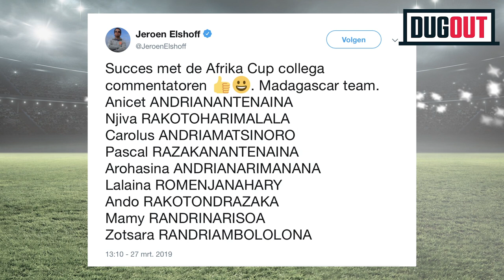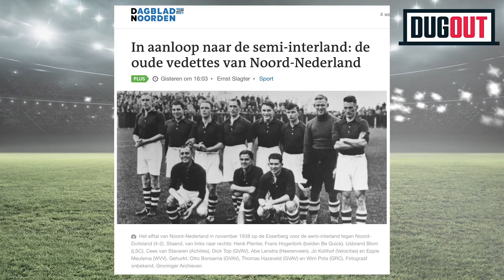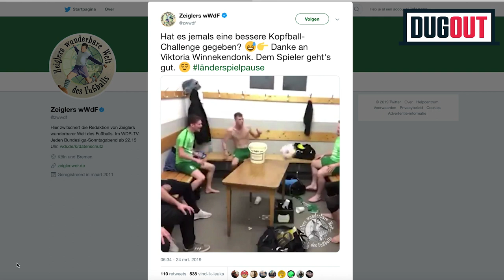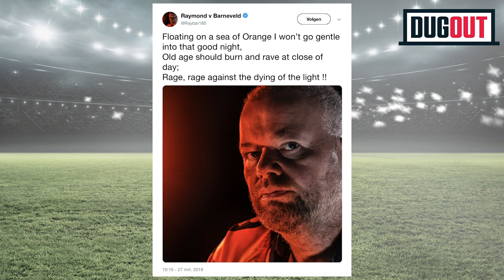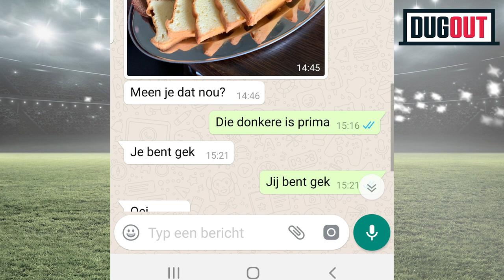Arohasina Andrianarimanana uitspreken, poëet Barney en ruzie over de koek bij VV Hoogeveen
Thijs en André (Zwoebe) bespreken in Dug Out  van Sport Noord iedere zondag de hoofd- maar vooral ook bijzaken uit de sport. In het proeflokaal van Baxbier vertellen ze onder het genot van een biertje wat hen opviel op internet, op tv en in de kranten. Ze sparen niemand, ook zichzelf niet...

Deze week moet Thijs de nogal lastige namen van het nationale voetbalelftal van Madagascar uitspreken (kun jij het beter? Stuur een filmpje naar redactie@sportnoord en win Thijs z'n shirtje), stellen ze belangrijke vragen over de semi-interland tussen Noord-Nederland en Noord-Duitsland en is er aandacht voor het - al dan niet - afscheid van een dichtende Raymond van Barneveld.

Daarnaast kibbelen de heren over de koek die VV Hoogeveen serveert in de bestuurskamer en wordt er gezellig bijgekletst met voorbijvarende roeiers.